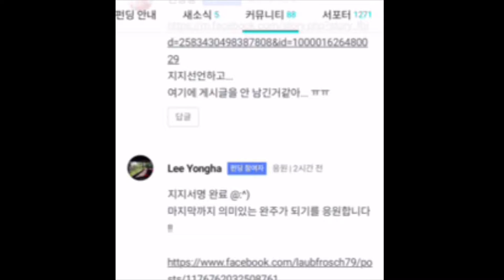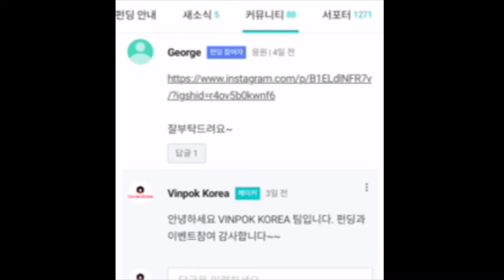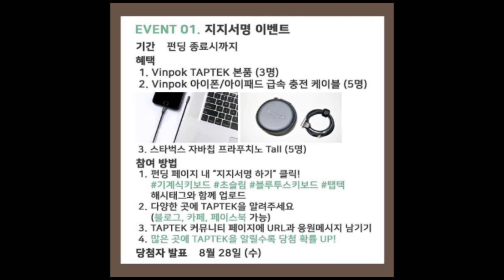작고 예쁜 기계식키보드, 탭텍 - 펀딩 지지서명 응원과 기대의 댓글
지금 와디즈에서 펀딩중(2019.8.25까지)
"휴대가 가능한 78키 기계식키보드는 탭텍 TAPTEK 뿐입니다."